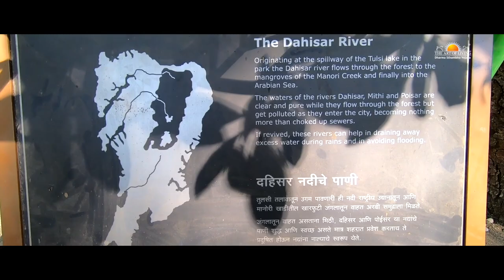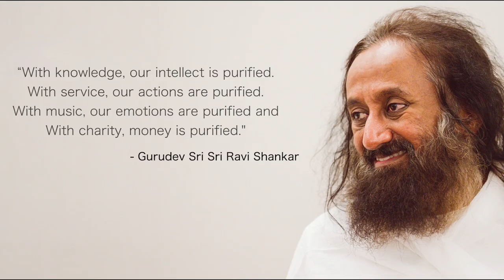Brought Back to Life - Dahisar River (Mumbai)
The Dharma Sthambha Yojana connects the social transformation movements with millions of individuals who are willing to contribute in building a better society.

Through the Dharma Sthambha Yojana, you can support your choice of service initiatives carried out under the aegis of The Art of Living.

Gurudev Sri Sri Ravi Shankar says,
"With knowledge, our intellect is purified.
With service, our actions are purified.
With music, our emotions are purified and
With charity, money is purified.”

It has been an ancient Indian tradition to set aside a portion of the household’s income towards the welfare of the society. This tradition, a pillar that is said to uphold Dharma, is also the underlying principle of the Dharma Sthambha Yojana.